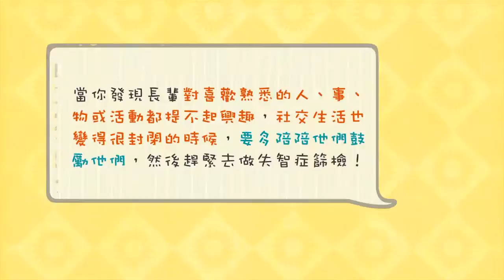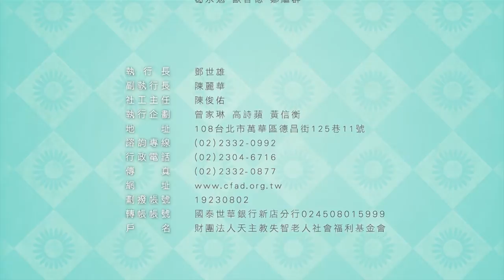AMANI阿嬤妮NO.5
天主教失智老人基金會衛教大使郭采潔配音
失智症十大警訊：活動力及生活興趣篇，喪失活動力及對生活事物失去興趣。
如有任何問題請撥打天主教失智老人基金會諮詢專線：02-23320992